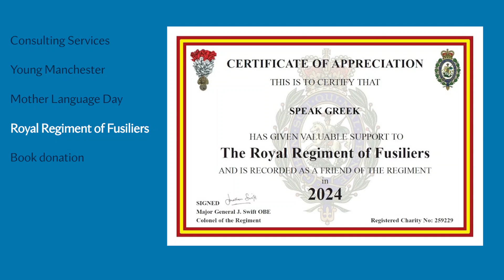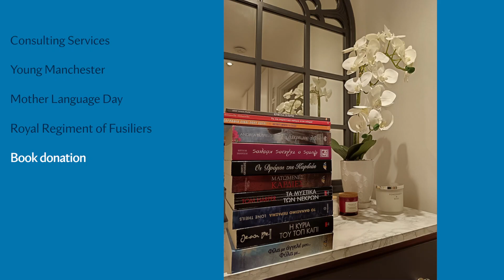Video Newsletter #7 February 2024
Speak Greek, Video Newsletter #7, February 2024
Video Transcript

Hello and welcome to February’s video newsletter!

We are now providing tailored, to the point and purposeful consulting services for education professionals regardless of where they are in their career path, Tuition Centres and Schools (including Supplementary Schools). Get in touch today to discuss your aspirations and be empowered by an approach based on data, research and continuous improvement methodology and tools.

We’ve joined a collective of organisations and leaders (of all ages) who believe that all children and young people in Manchester should have access to outstanding opportunities.

We were thrilled to be part of an ‘wow’ event, a real celebration of humanity that brings everyone together, promoting diversity, languages and culture on the International Mother Language Day!

We proudly support the Royal Regiment of Fusiliers reassuring soldiers to know that they are supported by the general public through businesses and organisations like us.

We are so excited as we have received a donation of 12 books for our Library! The Library is free for everyone who would like to register as a member and borrow Greek books. A massive thank you to Maria!

We would be delighted to receive your feedback. You can fill in the contact form on our website, drop us an email or give us a call.

Links